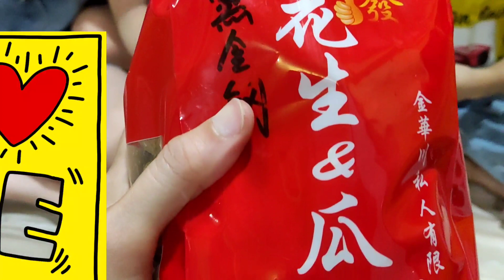KACANG KOK HITAM SIH ?! 😳